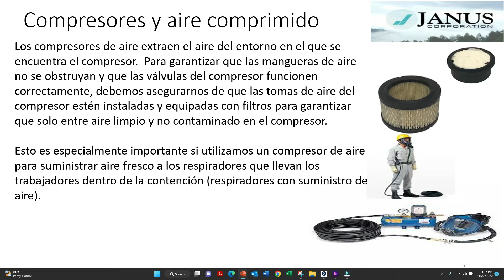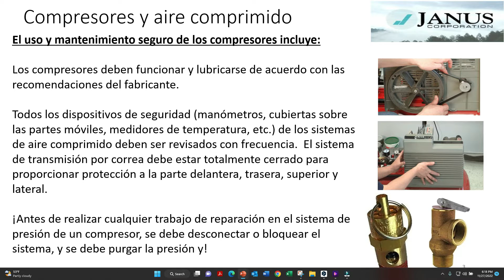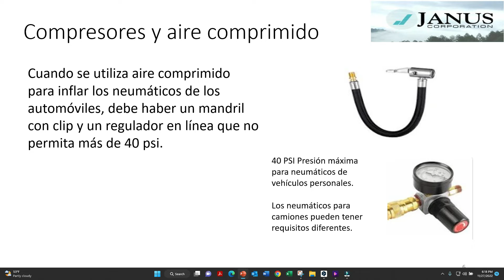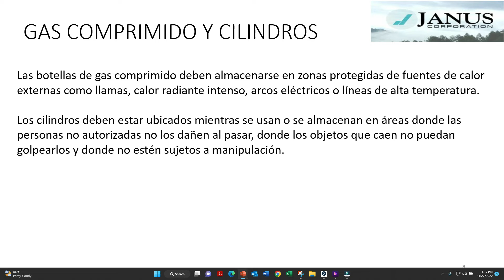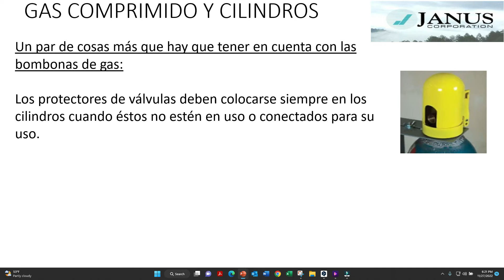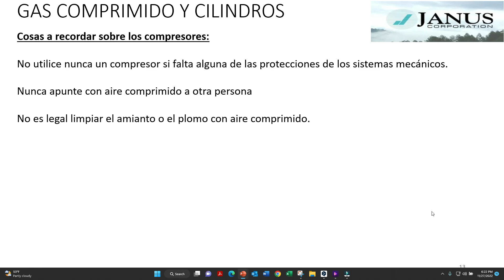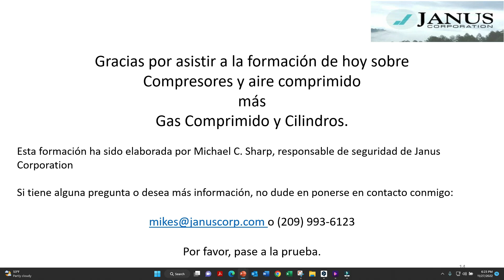Compressor Compressed Air and Compressed Gas Cylinders es